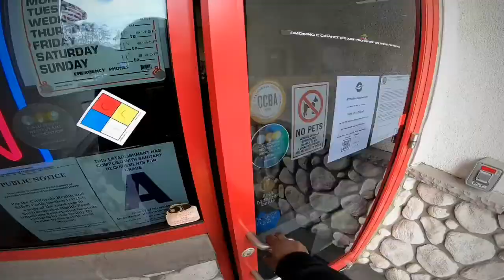NCR| Sunday Funday Ryde| Garage Brewery| Ryde 2 Old Town| 3-22-20| Edited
NCR Sunday Funday Ryde out to Temecula thru De Luz Road to Old Town Temecula to Garage Brewery. Awesome ride down De Luz Road, and a nice cruise thru Old Town Temecula. Garage Brewery is a really cool spot to hangout and have a cold one.